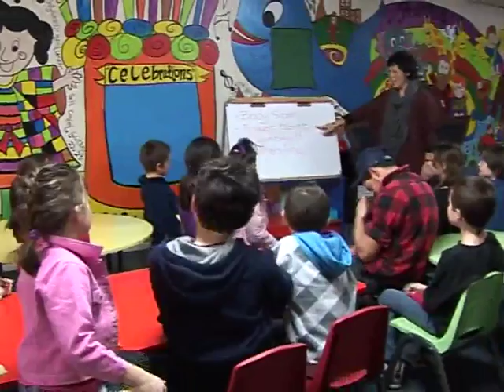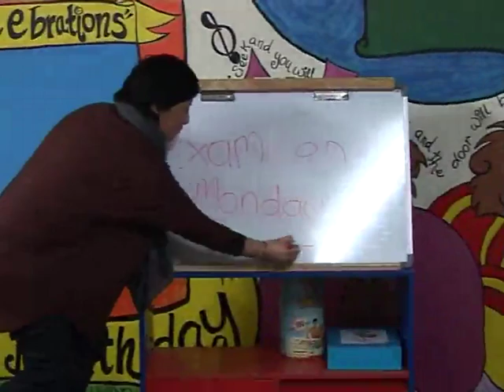HBK GoToSchool 300k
Mikey Legend challenges The Hillbilly Kids